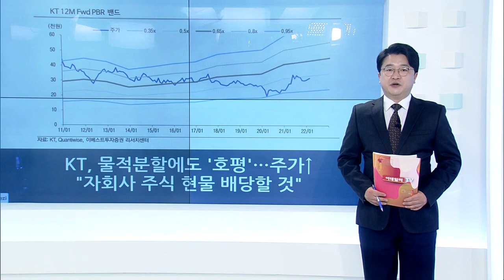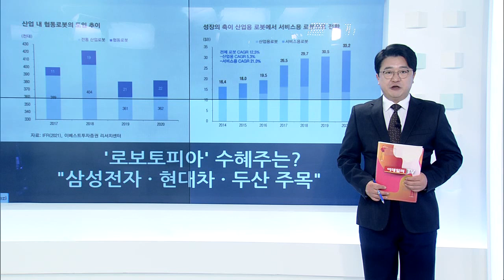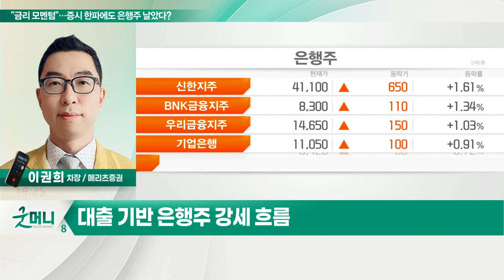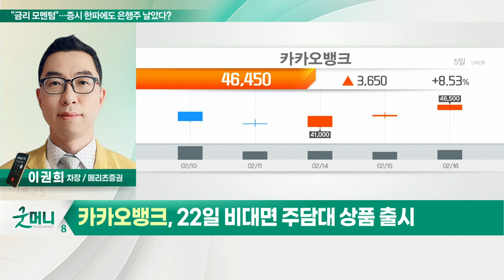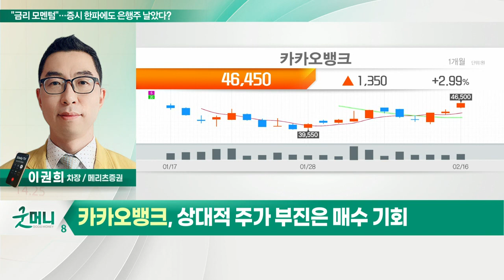카카오뱅크... "금리 모멘텀"… 증시 한파에도 은행주 날았다?_정성일의 투자 인사이트 (20220217)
- 美 연준 기준금리 상승 예정… 시장은 상승 기조
- 국내 시장 금리 상승 기조 지속
- 대출 기반 은행주 강세 흐름
- 하나금융지주, KB금융, 신한지주, 카카오뱅크 등

- 주담대 시장 진출 호재
- 22일 비대면 주담대 상품 출시
- 상대적 주가 부진은 매수 기회